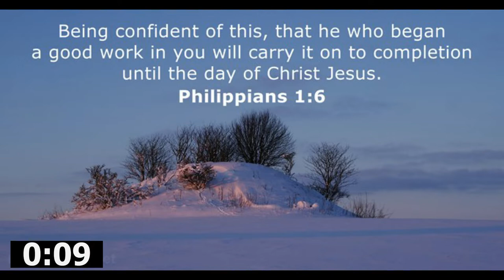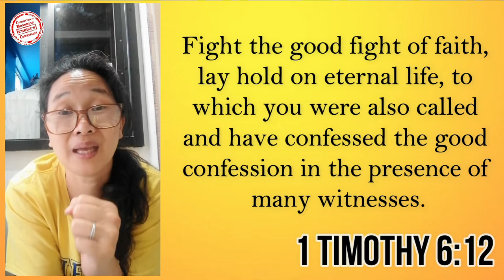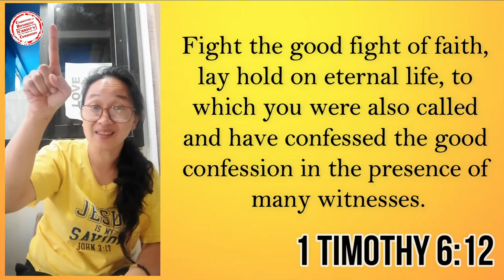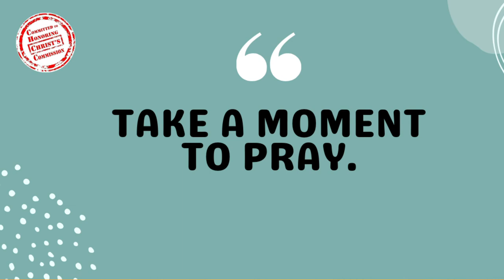01AUG2022 | Prayer for the Children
Good morning po sa ating lahat! Let's pray for the children!